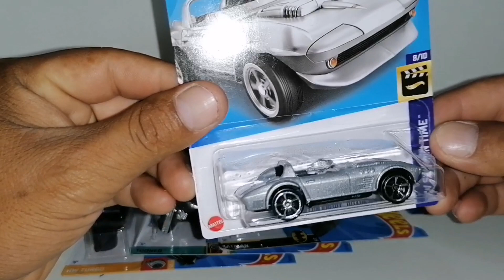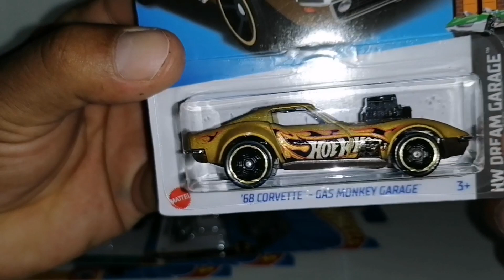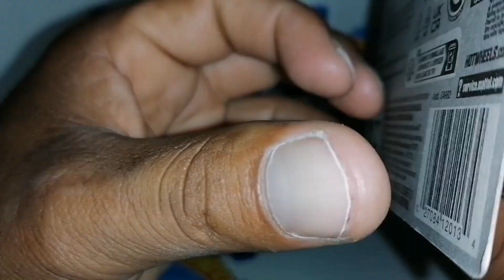encontré muy buenas piezas de hot wheels, puras piezas difíciles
Les traigo la cacería de barias piezas, espero que les guste viciosos